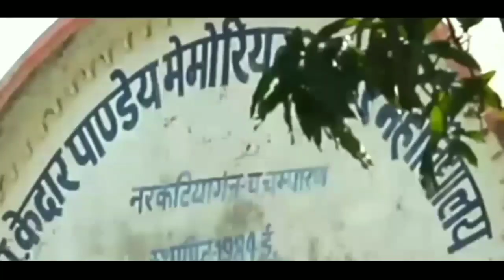कि तेरे संग यारा खुश रंग बहारा,/गर तुम साथ हो/Hindisong AH production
Director/Producer-AMJAD HUSSAIN

अमजद हुसैन
विवेक श्रीवास्तव
अमित कुमार
अफ़ज़ल हारून

कि तेरे संग यारा खुश रंग बहारा,/गर तुम साथ हो/Hindisong